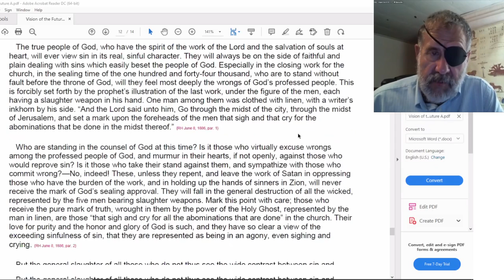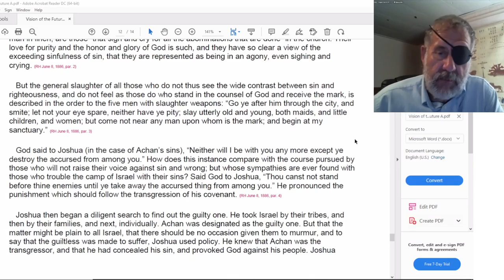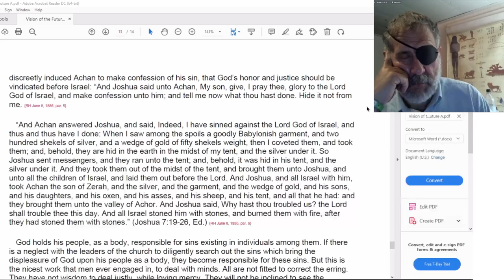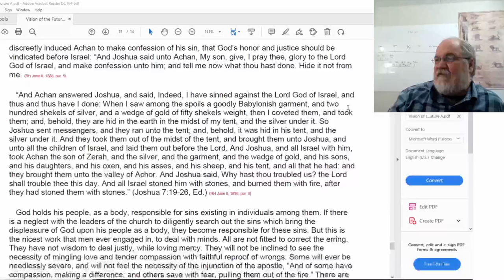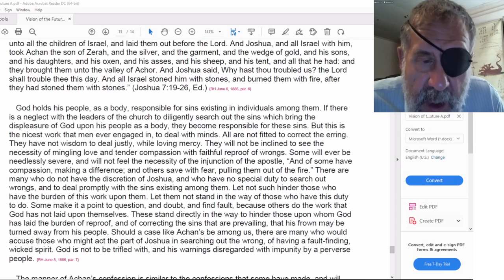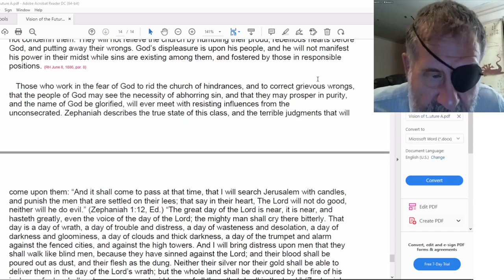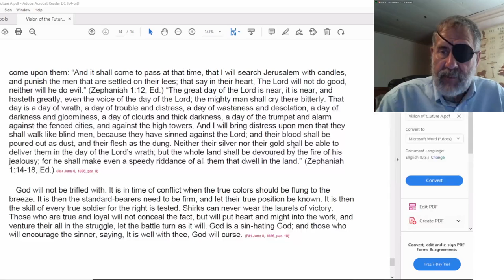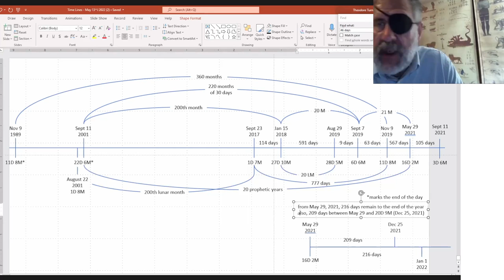2022 06 11 Faithfulness In Reproving Sin - Dwight Howard